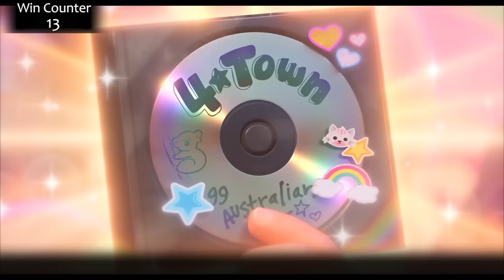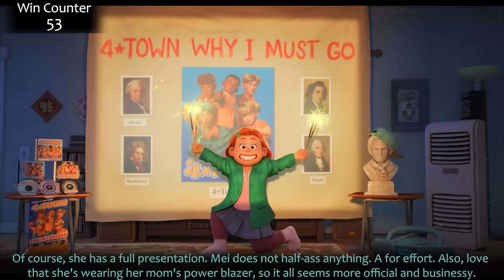Everything GREAT About Turning Red!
Turning Red! Some people got mad about this one? But not many, still, felt like a good movie to celebrate. It's got red pandas and the early 2000s! So here's everything right with Turning Red!